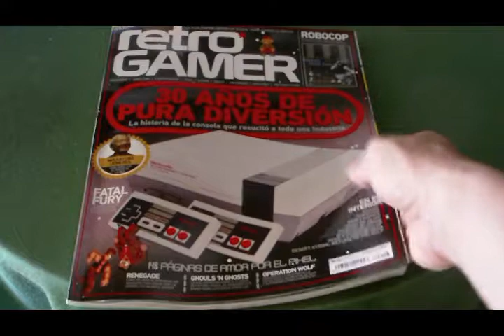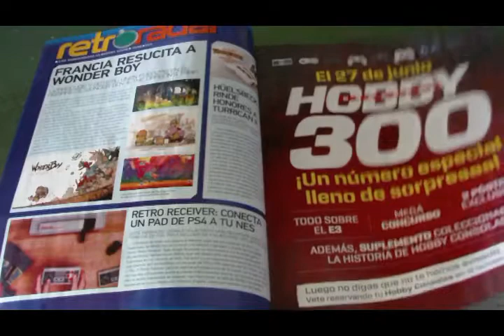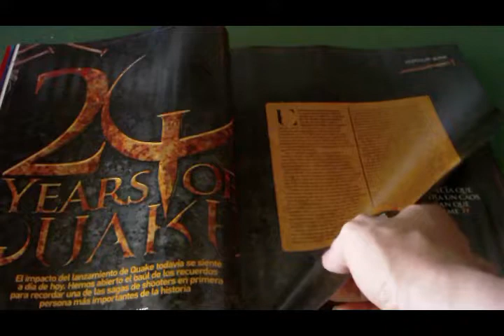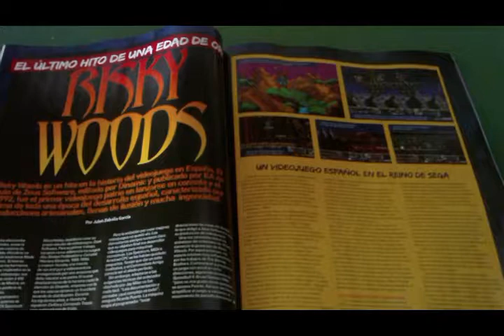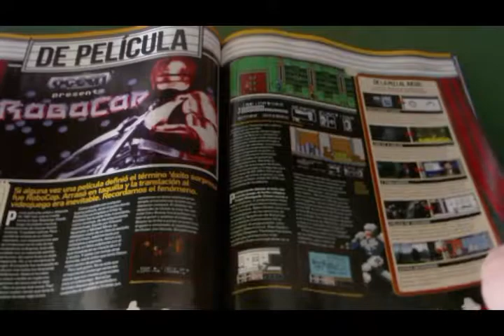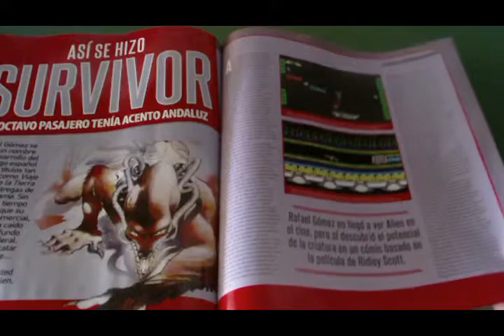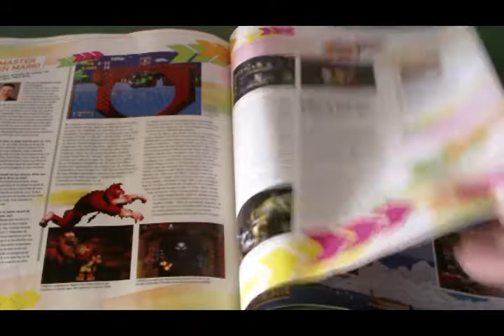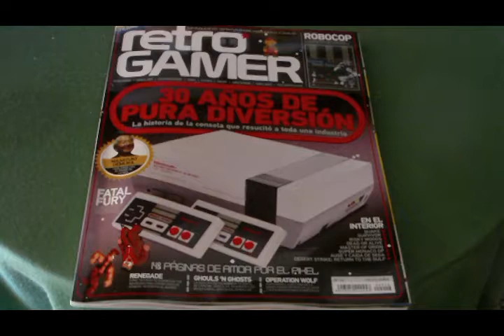Publicaciones: Un vistazo general por la revista Retro Gamer 16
Un repaso por el último número publicado de la revista Retro Gamer (edición española), mostrando una somera información de su contenido y dando un pequeño análisis del mismo al final, comentando mi parecer. Hay reportajes interesantes sobre videojuegos españoles como el Risky Woods de Zeus Software, y dos juegos de Topo Soft, "Survivor" de Rafa Gómez y "Temptations", pero hay algunas cosas más que son igualmente reseñables y por tanto merecen la pena ser destacadas.

Lo comprobaréis a lo largo del video.

(CC) Neil Parsons, 2016
Editado con el programa Wondershare Filmora 6.1.0 Mac OS X